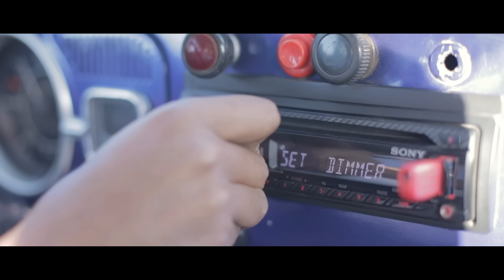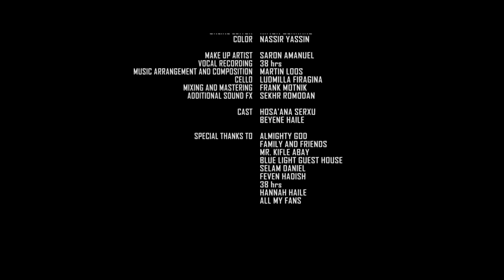Elham Mohammed - Mebaliyti Aykonan (official video) - Eritrean Music 2020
Mebaliyti Aykonan by Elham Mohammed - Eritrean Music 2020